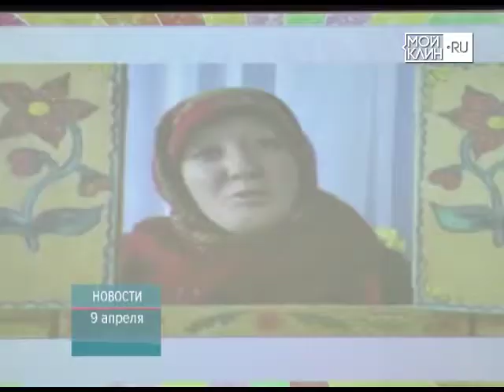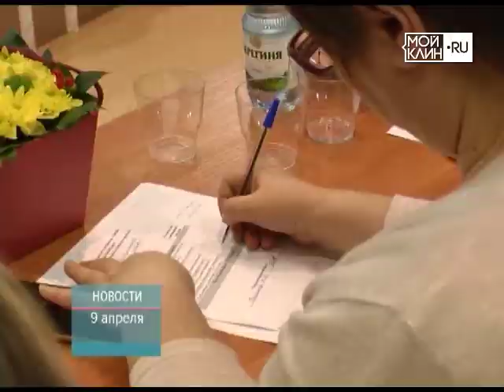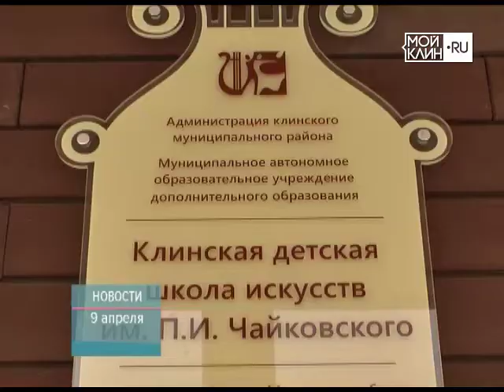ТНТ-Поиск: Конкурс педагогов "Воспитать человека"